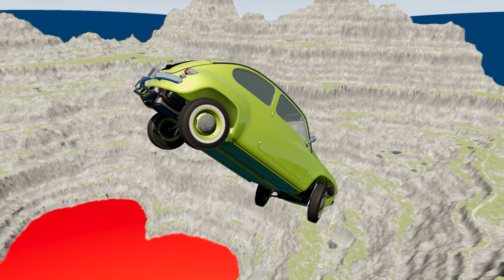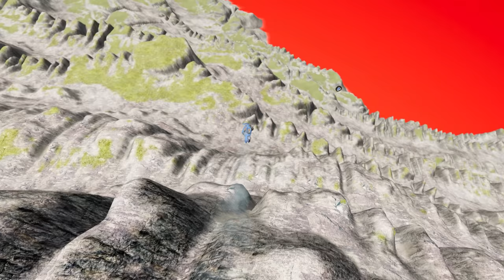Ultimate Car Stunts: Conquering the Leap of Death in BeamNG.drive #765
Who's ready for some adrenaline-pumping action? 🚘💨 If you're a fan of car stunts, then you have to check out the 'Leap of Death' in BeamNG.drive! This ultimate car stunt will have you on the edge of your seat as you watch cars leap over a massive gap in the track. 😱 And the best part? It's all simulated in the amazing BeamNG.drive game. 🎮 Whether you're a gamer or just a thrill-seeker, this is one stunt you don't want to miss! 🔥